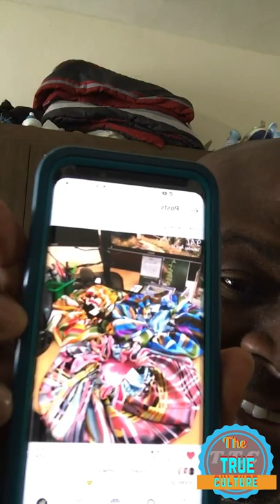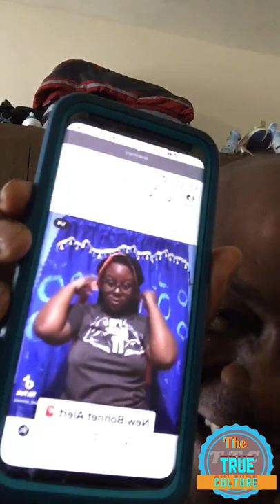Richie feelings talk about relationships and more part 2